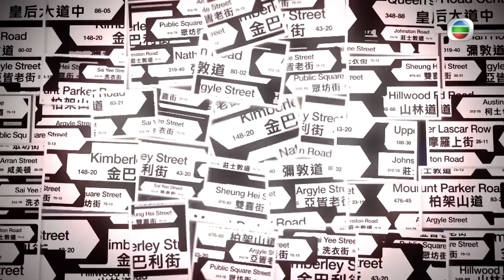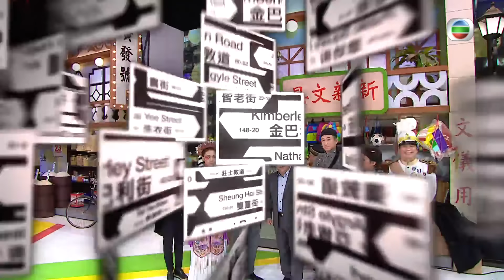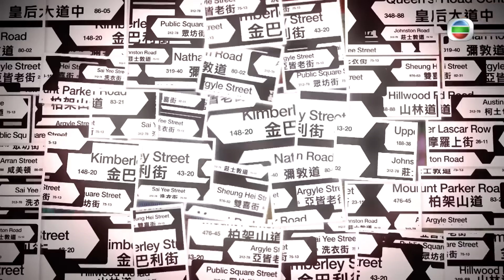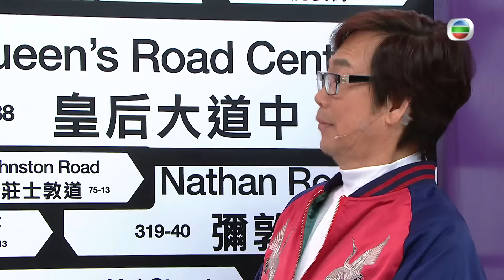TVB綜藝 | 我愛香港 10/19 | 彭健新VS江美儀！爆笑對決！ | 曾志偉、錢嘉樂、林曉峰、江欣燕、吳家樂、洪天明 | 粵語中字 | TVB 2016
I Heart HK《我愛香港》(主持:  曾志偉、錢嘉樂、林曉峰、江欣燕、吳家樂、洪天明) 《我愛香港》由曾志偉帶領錢嘉樂、農夫等擔任主持。每集以香港社區作比拼單位，展開連場對壘，還請得李克勤、容祖兒、張衛健等「星級」嘉賓，代表各自居住或成長的社區大玩「口噏噏當秘笈」、「有姿勢有實際」遊戲；遊戲也會以懷舊及重現本土情懷為主題，一些廣東話俚語或舊式家庭用品均有機會登場，望能勾起大家腦海中的香港情。「你做初一我做十五」環節，廣邀各路英雄大顯身手代表社區出戰，並由現場觀眾投選「心水」表演。